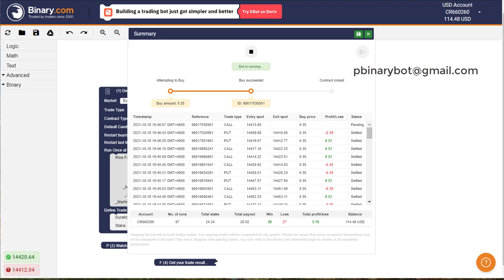Uncover Binary.com Bot - Habitat Binary Bot | Premium Best value Binary Bot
How to Start:
Step 3: Upload the downloaded .xml file
Step 4: Run the bot
Step 5: Make money

Recommended Settings